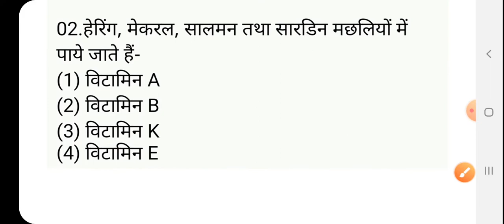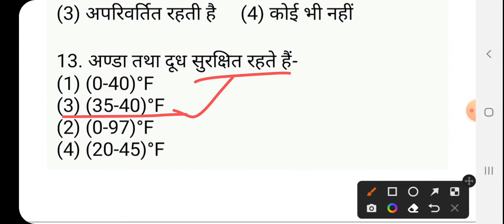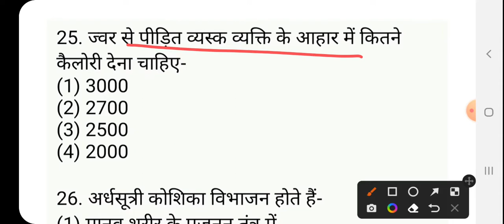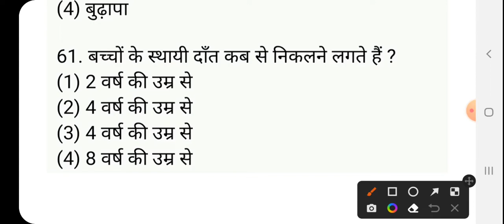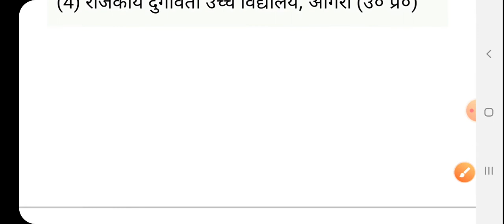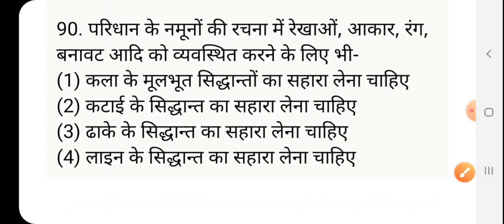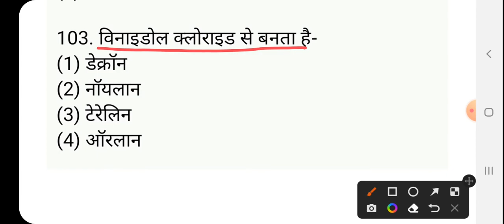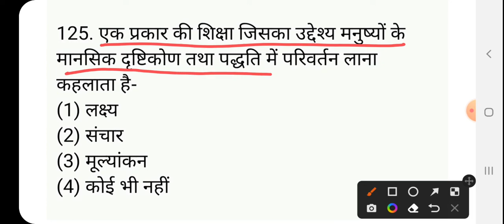TGT 2004 Home Science Solved Paper/tgt 2004 home science Answer key /गृह विज्ञान टीजीटी 2004 का पेपर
GkArjunsir tgt_home_science_2004 TGT 2004 Home Science Solved Paper/tgt 2004 home science Answer key